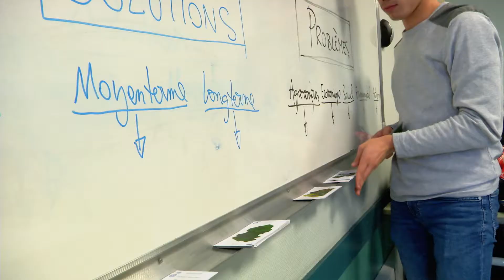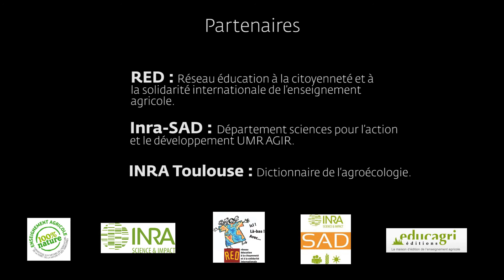AGROCHALLENGES, Le jeu de l'Agroécologie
AGRO CHALLENGES permet d’acquérir des connaissances et d’être sensibilisé au concept de l’agroécologie en essayant, seul ou en équipe, de trouver des solutions ou des leviers à certains défis et problèmes que doit relever l’agriculture.

Ce jeu est né d’un atelier proposé par le designer Quentin Vaulot lors d’un séminaire franco-brésilien sur l’agroécologie (2015, lycée agricole d’Arras) impliquant des étudiants et des enseignants de l’enseignement agricole des deux pays.

AGRO CHALLENGES est un jeu pédagogique. À ce titre, il ne recouvre pas toute la complexité des situations réelles. Il ne peut apporter à lui seul toutes les connaissances nécessaires à la compréhension du concept d’agroécologie. Il a été conçu pour un usage en classe et comme une étape d’une séquence pédagogique plus longue, pour travailler sur les représentations des élèves/étudiants, et apporter des connaissances et définitions.

En s’appuyant sur l’approche systémique de l’agroécologie, ce jeu permet d’impliquer les joueurs, de connaitre leur niveau de connaissance sur le sujet, de créer des débats, d’encourager leur engagement et de susciter leur curiosité.

AGROCHALLENGES propose une approche large du concept d’agroécologie, intégrant différentes dimensions (agronomiques, environnementales, économiques, sociales…) et échelles (locales et globales).

PARTENAIRES:

RED : Réseau éducation à la citoyenneté et à la solidarité internationale de l’enseignement agricole.

Inra-SAD département sciences pour l’action et le développementet UMR AGIR.

INRA Toulouse – Dictionnaire de l’agroécologie.

Plus d’infos sur le jeu, l’inscription possible dans les programmes et les différents modes de jeu